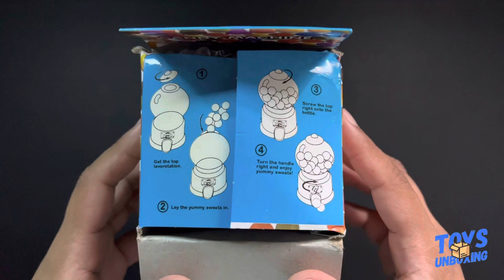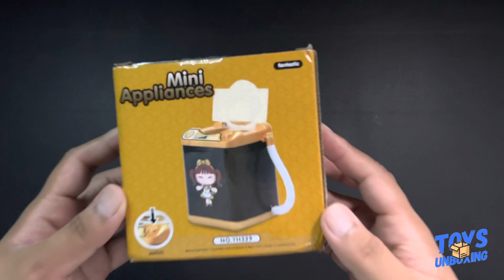Smallest Toys! Gumball, Washing Machine, ATM & Vending Machine!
Smallest toys that actually work!

Gumball machine
Washing machine
ATM machine
Vending machine